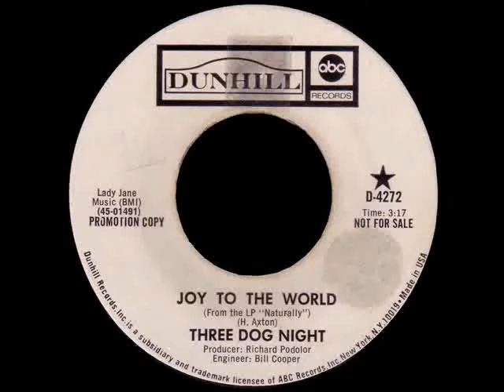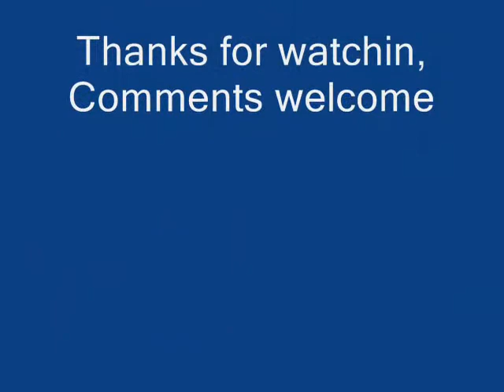Three Dog Nite - Joy To The World